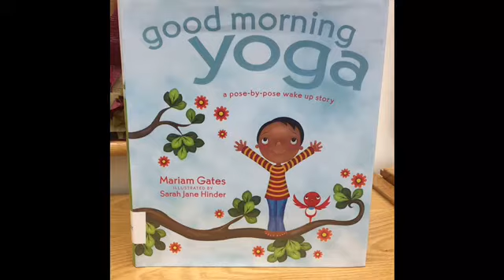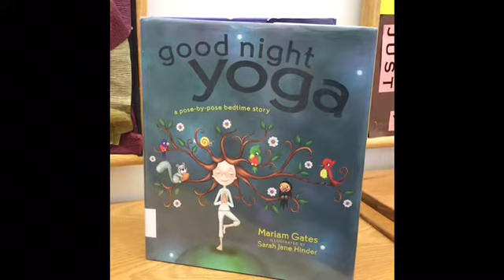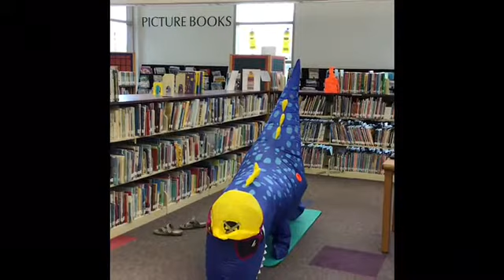Dinosaur Yoga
Watch our library dinosaurs do yoga and check out some yoga children’s books!